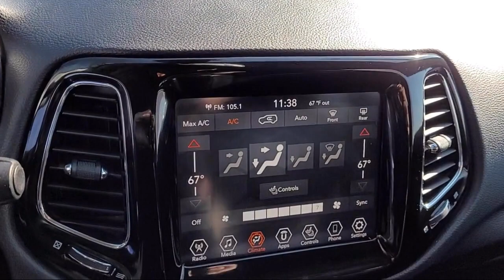2020 Jeep Compass Limited Sport Utility Sacramento Roseville Elk Grove Folsom Stockton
2020 Jeep Compass Limited Sport Utility Stock Number: R21805 Vin:3C4NJDCB9LT221370.